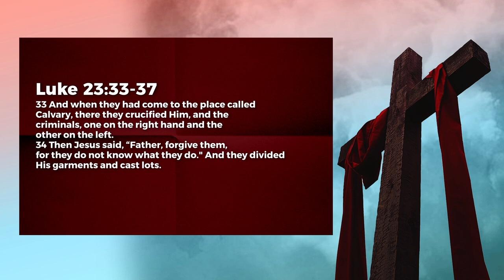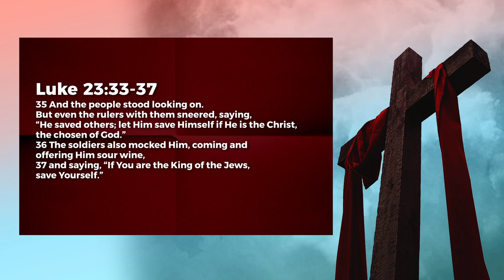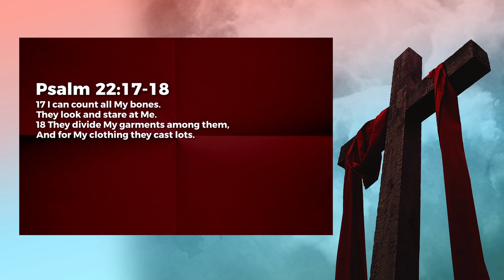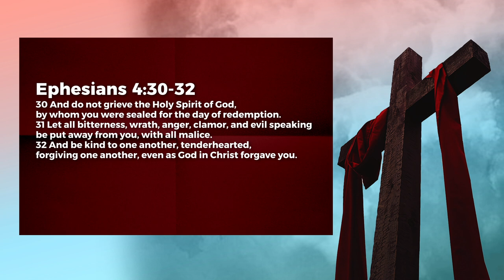Radical Forgiveness - Jeyakumar Isaiah | Daily Devotion, April 02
Today's Daily Devotional: Radical Forgiveness